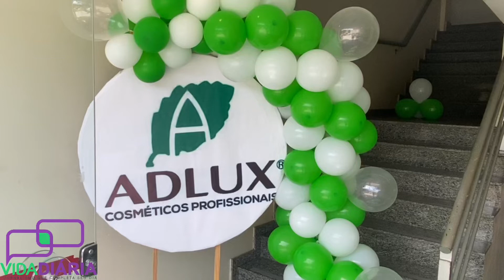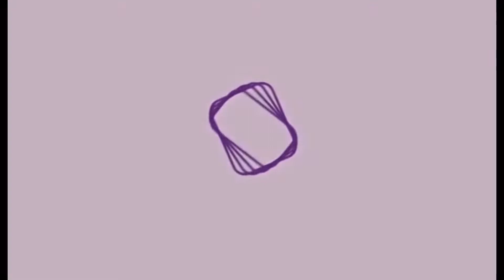Grande sucesso o Curso de terapia capilar da Adlux em Teixeira de Freitas